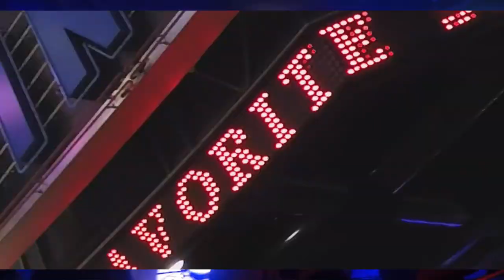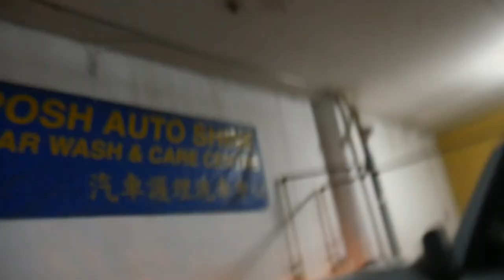DAY 9 - DIY BRONCO TINT FINALLY DONE!!!